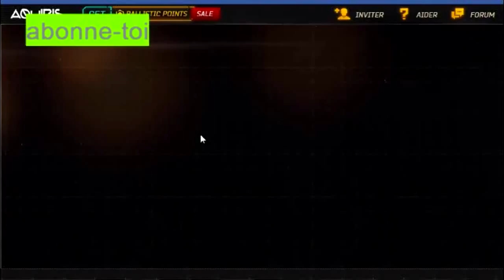BALLISTIC épisode 1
Premier épisode sur Ballistic dsl pour le bug o milieu a+